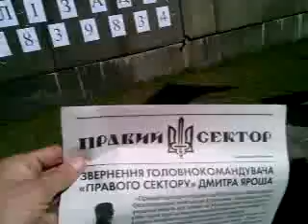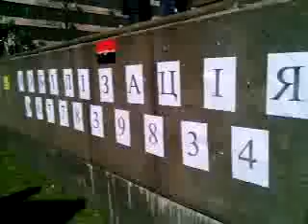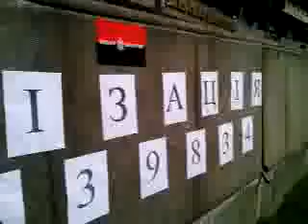Правый сектор в Запорожье на Майдане 23 марта 2014 - стрим хроника Тезис ТВ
(Тезис ТВ, Виталий Дзюба) 23 марта 2014 года. Тезис ТВ ведет прямую онлайн-трансляцию с митинга Майдан в Запорожье. Активисты Правого сектора развернули полевой штаб и агитацию, ведут запись добровольцев в отряды, раздают печатный выпуск своей газеты, призывают запорожцев к мобилизации. В кадрах также присутствуют представители запорожской Женской сотни Майдана.